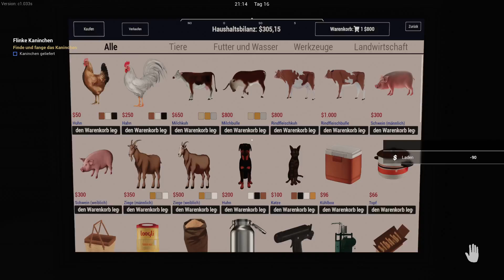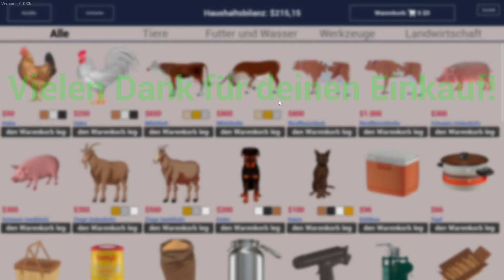Wolfangriff!|Ranch Simulator #10|tropniks